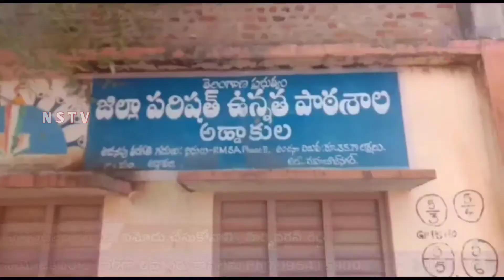Nstv#ప్రతి పట్టభద్రుడు ఓటు నమోదు చేసుకోవాలి - TPCC అధికార ప్రతినిధి హర్షవర్ధన్ రెడ్డి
Nstv#మహబూబ్ నగర్,అడ్డాకల్||ప్రతి పట్టభద్రుడు  ఓటు నమోదు చేసుకోవాలి - TPCC అధికార ప్రతినిధి హర్షవర్ధన్ రెడ్డి